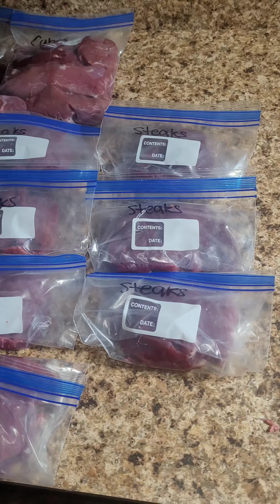filling the freezer for winter with deer meat!!!